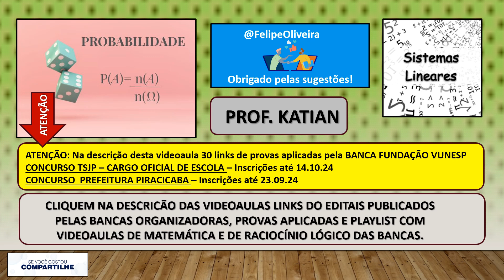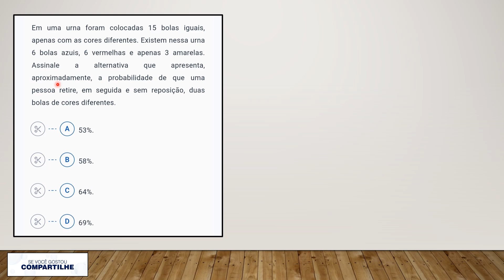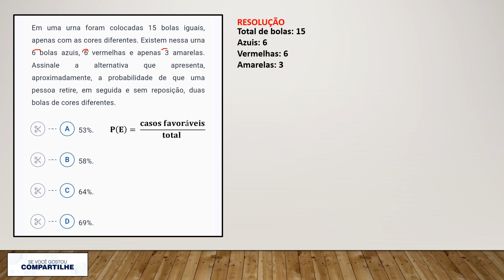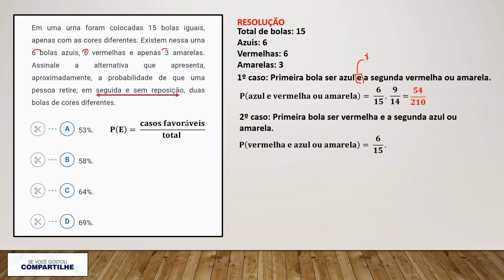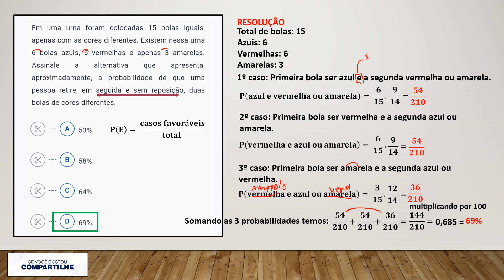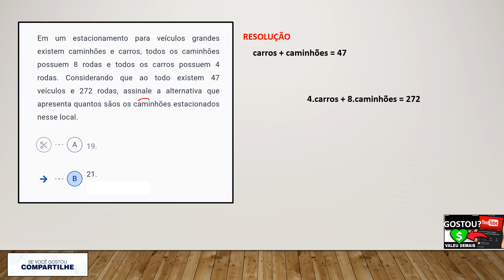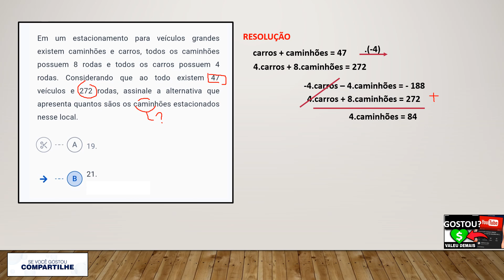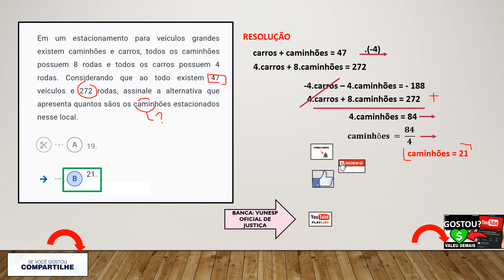QUESTÃO DE PROBABILIDADE - Na descrição 30 links de provas aplicadas pela Banca Fundação Vunesp.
NA DESCRIÇÃO DA VIDEOAULA 30 LINKS DE PROVAS REALIZADAS PELA BANCA FUNDAÇÃO VUNESP - Concurso para Oficial de Justiça do TJSP - inscrições até o dia 14.10

Quer colaborar com o canal do Prof. Katian Tomomitsu?

PLAYLIST COM VÍDEOAULAS DE MATEMÁTICA E RACIOCÍNIO LÓGICO DA BANCA FUNDAÇÃO VUNESP

LINK PARA DOWNLOAD DO EDITAL COMPLETO DO CONCURSO DO TRIBUNAL DE JUSTIÇA DE SÃO PAULO PARA O CARGO DE OFICIAL DE JUSTIÇA

LINK PARA DOWNLOAD PROVA DA VUNESP DE 2009 - OFICIAL DE JUSTIÇA

LINK PARA DOWNLOAD PROVA APLICADA EM 2023 - OFICIAL DE JUSTIÇA

LINKS PARA DOWNLOAD DE PROVAS RECENTES DA BANCA FUNDAÇÃO VUNESP
01 - PROVA ESCREVENTE TÉCNICO JUDICIÁRIO